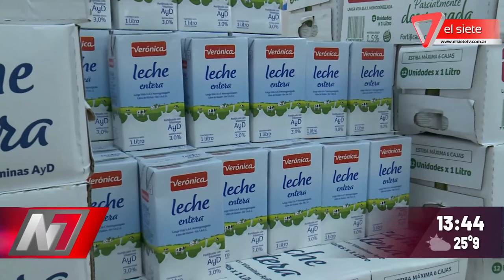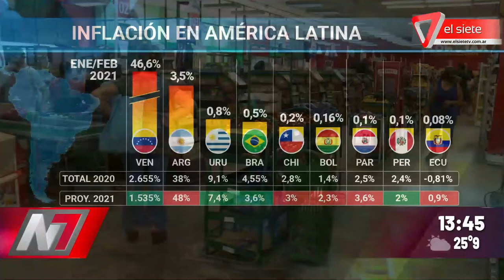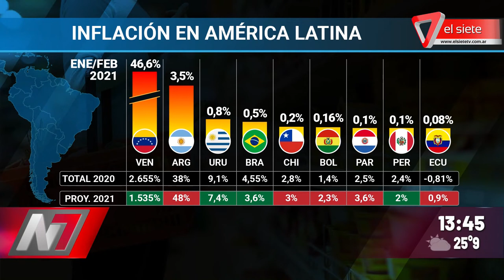Los aumentos que se vienen en los alimentos